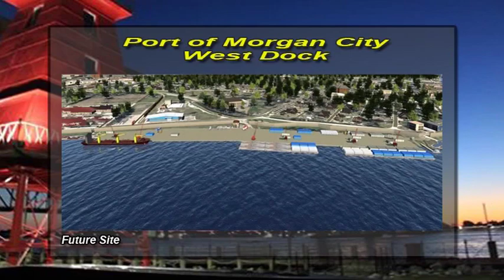Voice of the Coast - Port of Morgan City May Update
Raymond "Mac" Wade, executive director of the Port of the Morgan City, comes to the studio to update us on new developments and possibilities coming to the port.